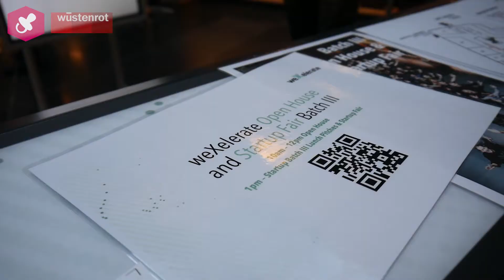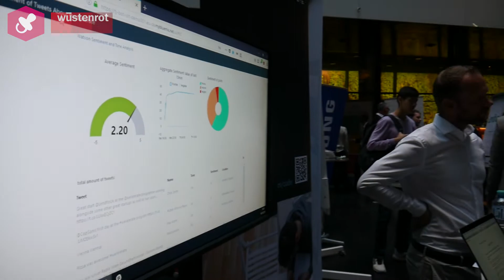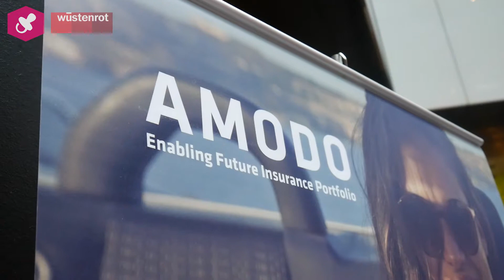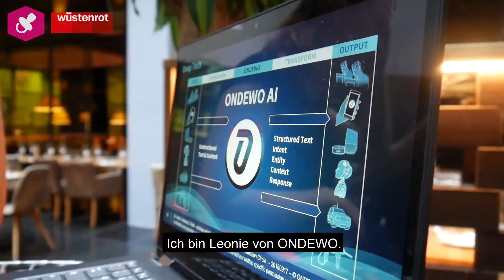Wüstenrot bei der weXelerate Startup Fair (4.10.2018)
Am 4.10. fand im Startup Hub "weXelerate" in Wien das „Open House + Startup Fair Event“ statt, bei dem auch Wüstenrot als Corporate Partner präsent war. Neben den Pitches der Startups war vor allem die Gelegenheit zum Austausch mit innovativen Gründern spannend.